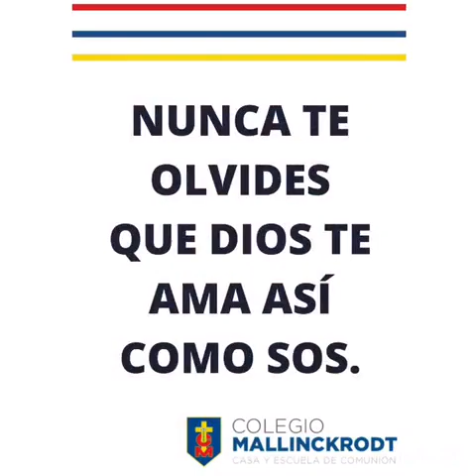COLEGIO MALLINCKRODT - SEDE MARTÍNEZ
Este video es un mensaje de todos los Catequistas del Colegio!!
Se los enviamos con mucho cariño a cada uno de nuestros alumnos, para que siempre tengamos presente que Jesús nos ama inmensamente a cada uno, y nos llama a ser SANTOS!!!
Agradecemos a Clari Noguer, por la edición!